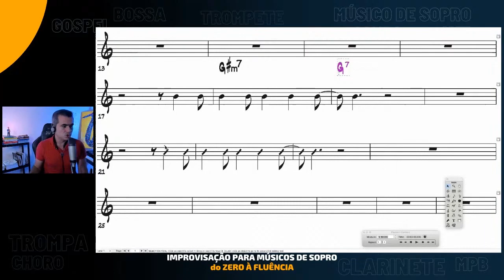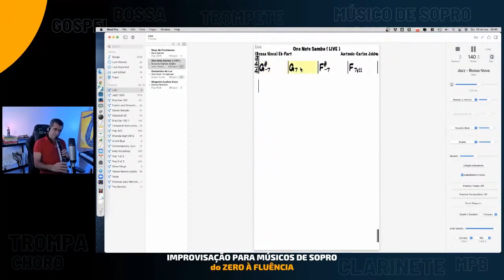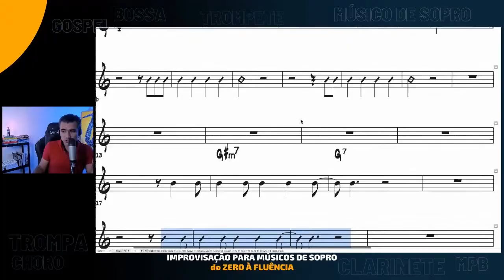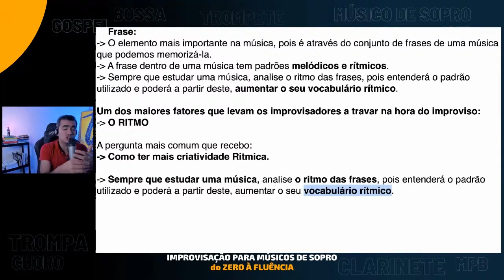Como Criar Vocabulário Rítmico Para Improvisar | Elias Coutinho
Uma técnica simples que lhe ajuda a eliminar uma das questões a pensar na hora de praticar e que lhe ajuda a focar em outras questões ao mesmo tempo que lhe faz criar VOCABULÁRIO RÍTMICO.